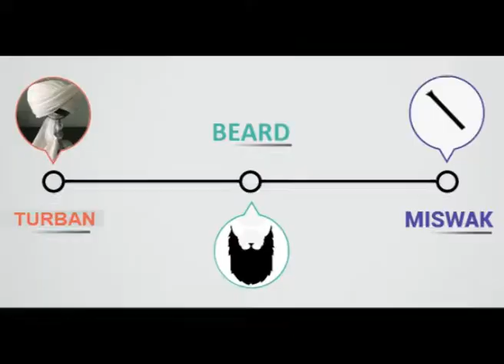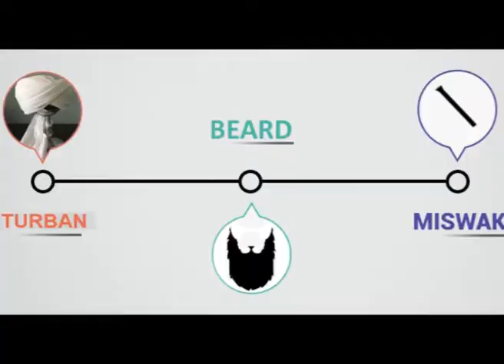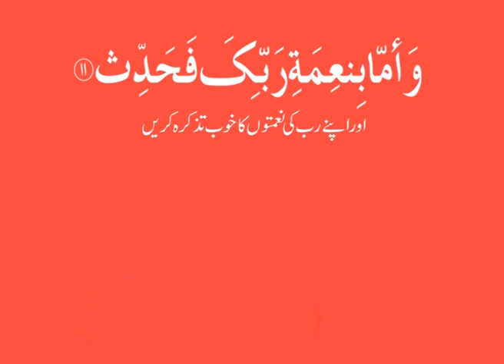Namaz Aur Allah Ka Azab | By Hazrat MAHBOOB SAEEN D.B.A